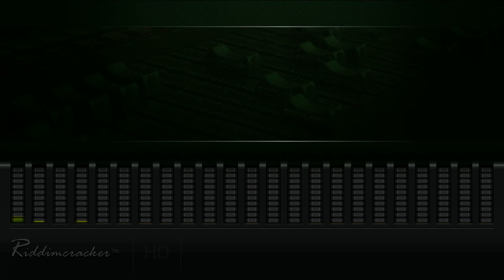Keith & Tex - Tonight (Tonight | 95% Black Riddim) [HD]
● ARTISTE: KIETH & TEX
● RIDDIM: Tonight | 95% Black
● LABEL: Move & Groove
● RELEASED: 1967

Click On The Link Below For More Tracks On This Riddim
RIDDIMCRACKER:..Jus Blazin !!!...